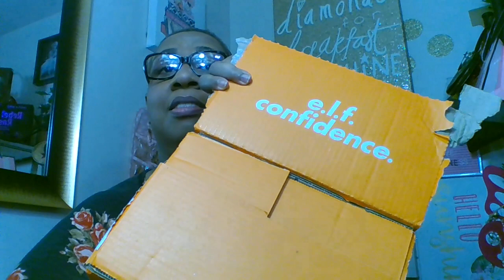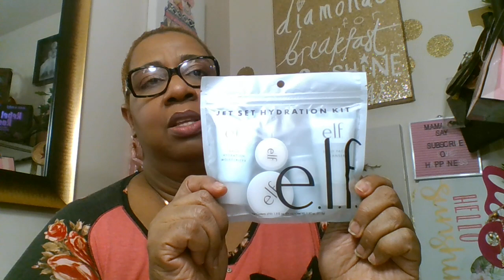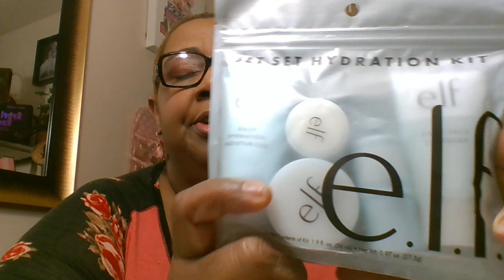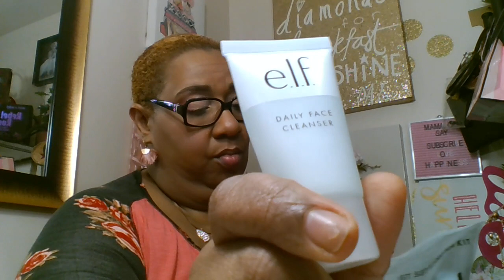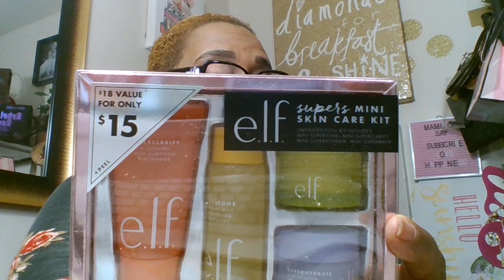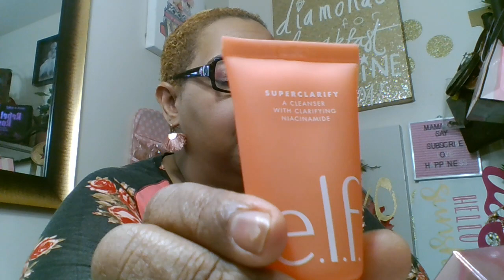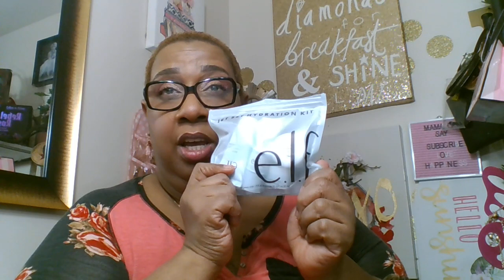Elf Skincare Haul And Review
Hello family and friends I hope that you all are having a great Monday . Keep the faith and keep your spirits high I love you all. Today's video is all about Elf skin care products that I order off line . And so far I am real loving them . Products Are
1#JetSetHydrationKit
2#ElfSupersMiniSkinCareKit